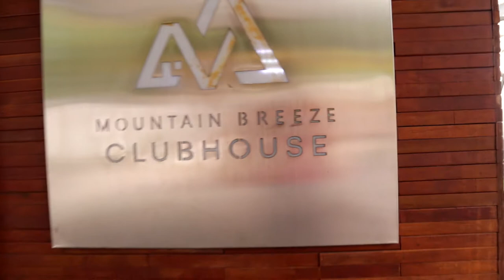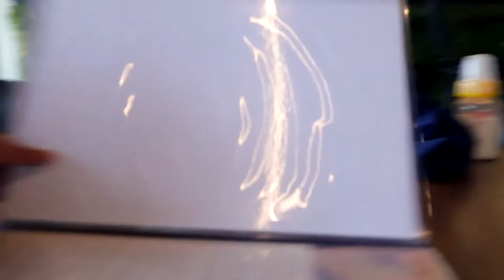PARAH!!! LIAT KOTA BANDUNG DI MOUNTAIN BREEZE BANJARAN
Ada tempat makan di daerah rencong yang bikin melongo, kenapa tempat seindah ini raynand baru tahu, kenapa ga dari kemarin di review. Ok langsung aja nonton videonya.

HTM 20,000/org + air mineral